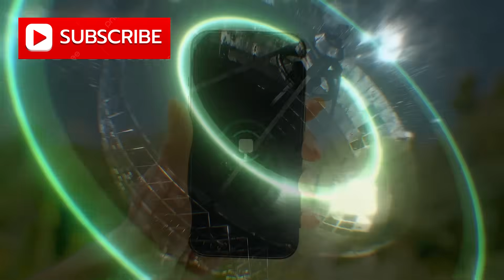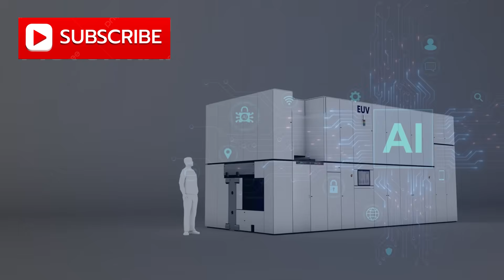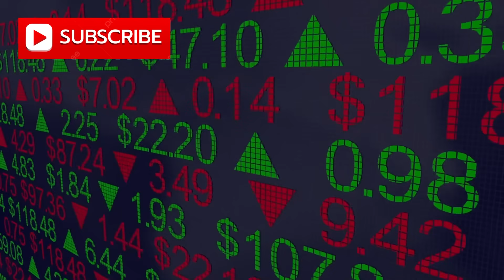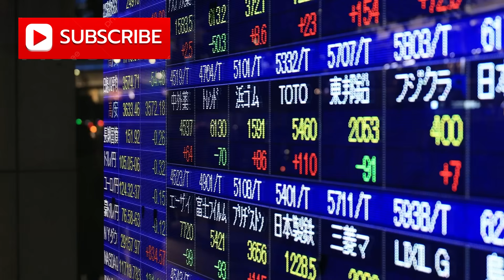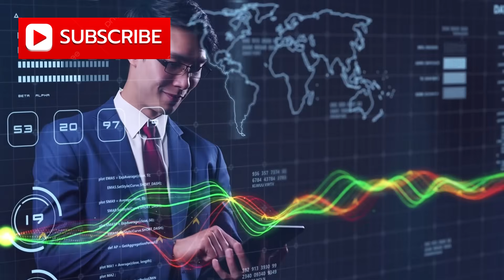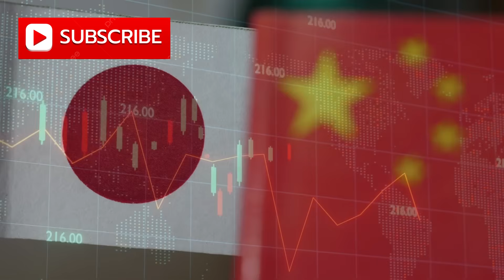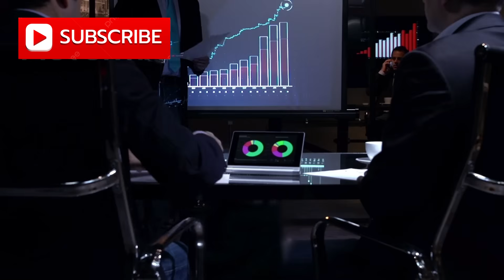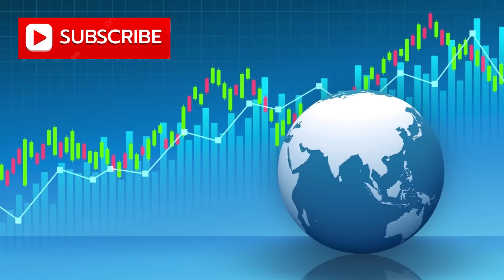China Just Cancels Export to Japan as Sanctioning 110 Chinese Semiconductor Firms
Japan vs China: The New Front in the Global Chip War | Rare Earth Showdown Explained

In September 2025, Japan shocked global markets by blacklisting more than 110 Chinese tech and
semiconductor companies — triggering a new phase in the global chip war. From AI and quantum
computing to advanced chipmaking equipment, Japan’s sanctions have sent shockwaves through the
entire tech world.

But what really pushed Japan to take such an aggressive step?
Who’s pulling the strings behind this policy — Washington, Tokyo, or both?
And how will China strike back, given Japan’s deep dependence on Chinese rare earth materials?

In this deep-dive analysis, we break down:
⚙️ Japan’s expanding export blacklist and its link to U.S. strategy
💻 How China’s semiconductor sector rose to challenge global dominance
🌏 Why Japan’s once-mighty chip industry fell behind TSMC, Samsung, and SMIC
⚡ The looming threat of a rare earth embargo and its impact on Japan’s auto and defense industries
💣 How this standoff could reshape the future of global technology and power

Japan’s latest move may signal not just an economic clash — but a technological turning point in the
modern era.

📊 Watch till the end to understand how this standoff could redefine global trade, supply chains, and the
balance of power between China, Japan, and the United States.

technology.